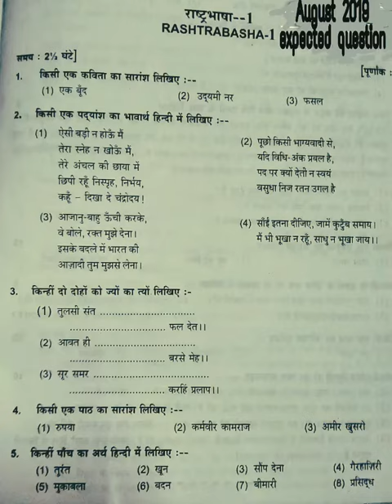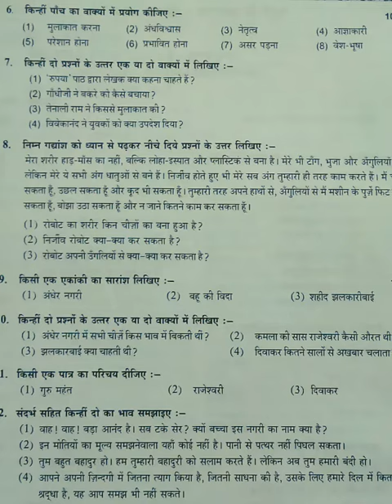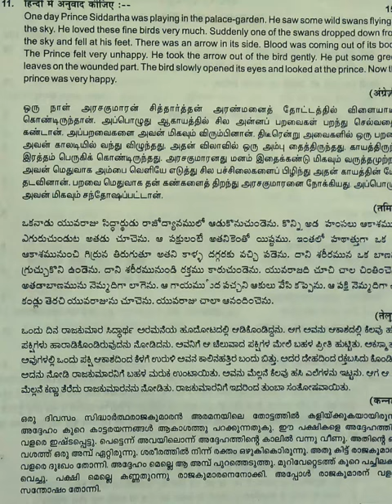Rastrabasha august 2019 expected question